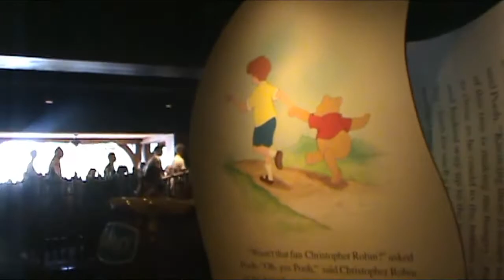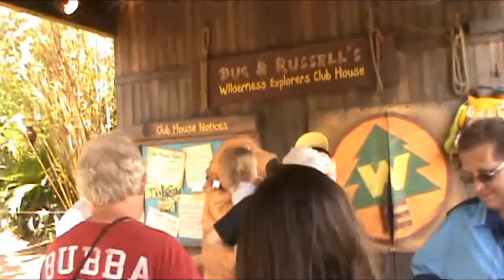A Day In Disney World Vlog- Family Vlog